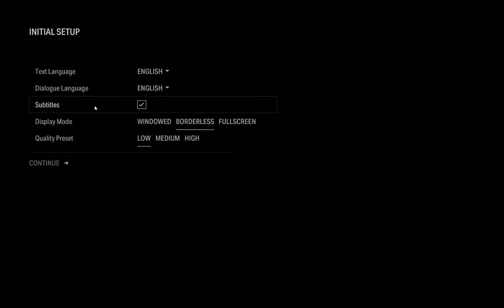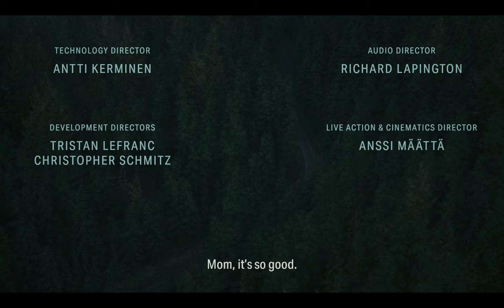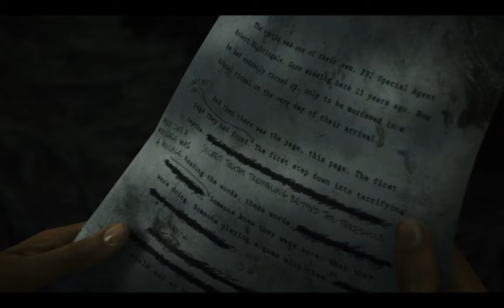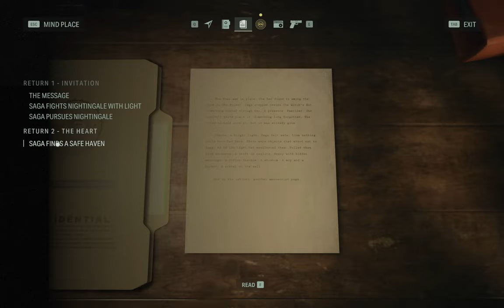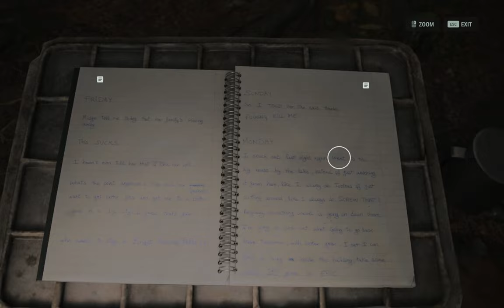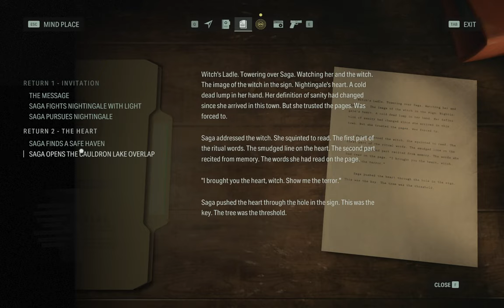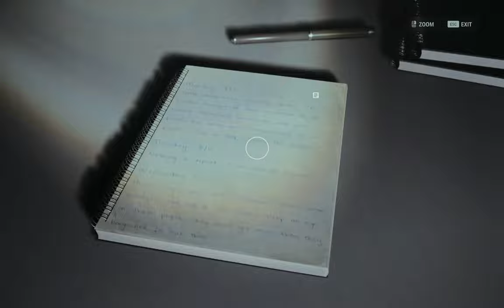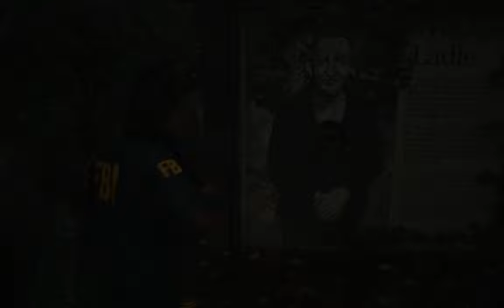ALAN WAKE PART 1